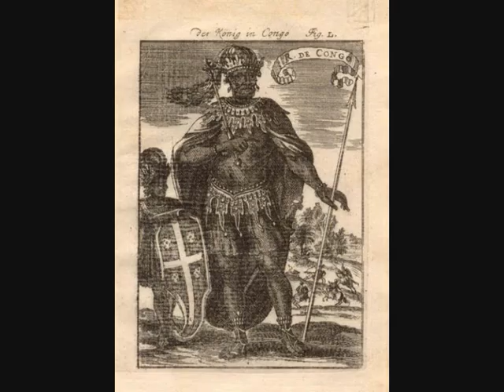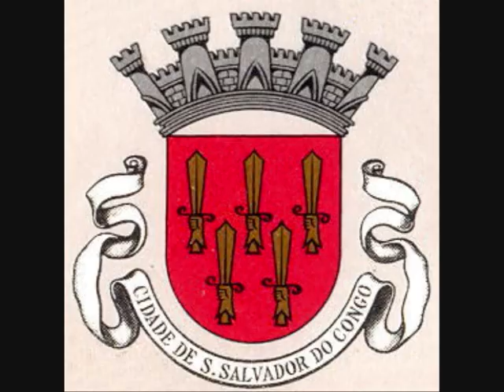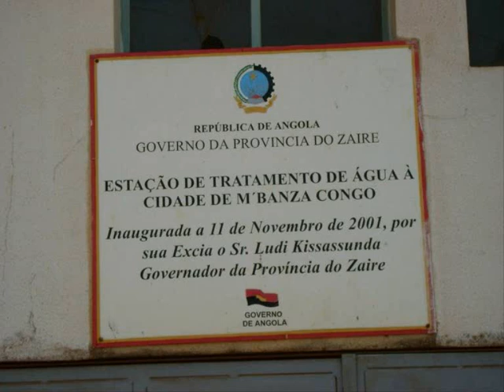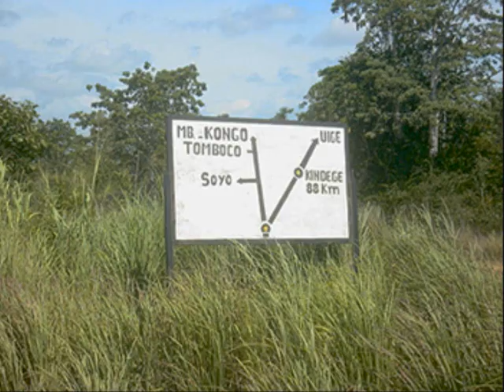Mbanza Congo - Uma cidade, Três vozes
Mbanza Congo na voz de três dos seus filhos -  Ricardo Lemvo, Waldemar Bastos e Teta Lando